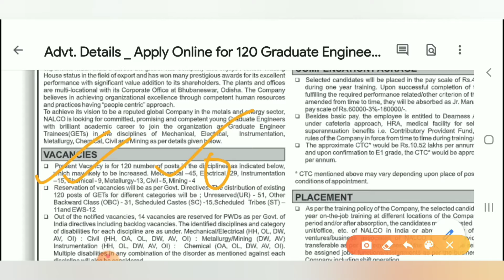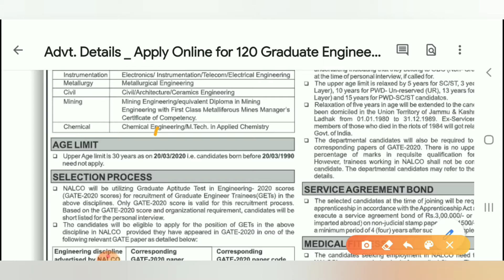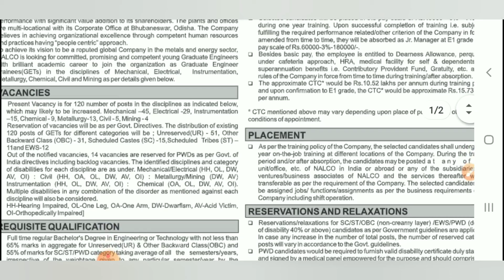NALCO Recruitment 2020 || 120 Graduate Engineer Vacancies||Odisha Job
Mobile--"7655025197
10th pass job
12thpassjob
Graduation job
Engineering job
ITI job
All types of job